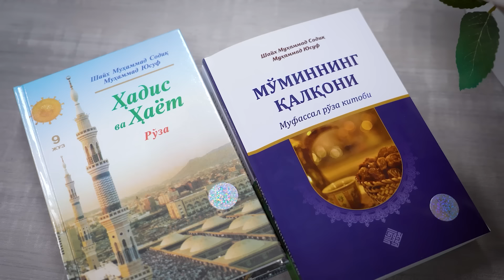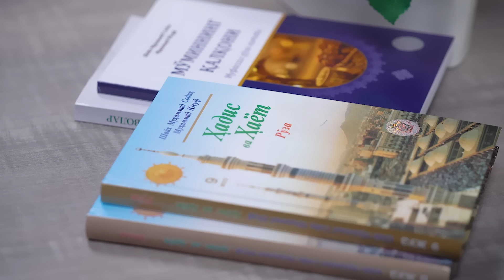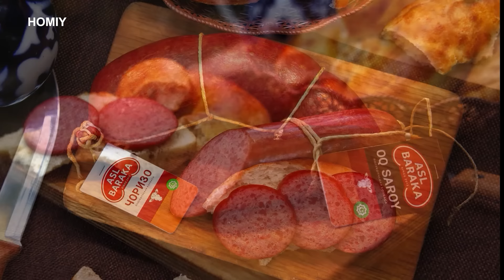Ramazon Suhbatlari 7-son RAMAZONING HIKMATI QANDAY BO‘LADI? (17.03.2024)